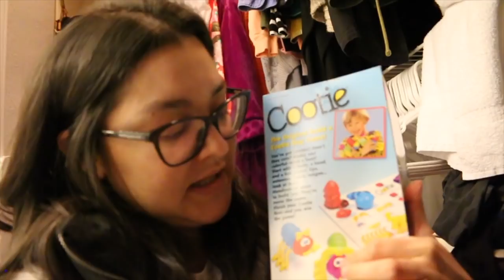MY NEW HAIR! | December 16, 2018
↓ OPEN FOR MORE INFO ↓

HAPPY VLOGMAS! In today's vlog I went to get my haircut and I showed y'all my new hair!! It wasn't what I was planning but I am so in LOVE with my new hair cut! I hope y'all enjoyed today's vlog! Please thumbs up for more daily vlogs!

SHOP THIS VLOG:
Olaf Scentsy Buddy
Olaf's Frozen Adventure Advent Calendar

Sign Up and we both get $10! The more you refer the more credits you get and can get a FREE Ring! Use this link!